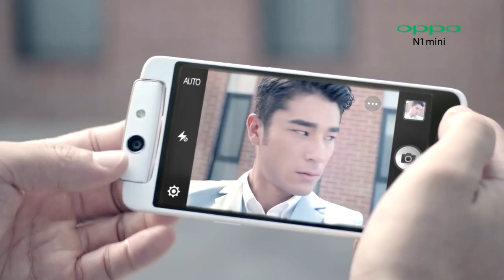V Reporter : มาดูกันว่าในสัปดาห์ที่ 3 โค้ชคนไหนได้ลูกทีมคนใดไปเพิ่มบ้าง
รับชมรายการ V Reporter Presented By TrueMove H ได้ทาง :
TrueMusic HD TrueVisions ช่อง 346
Popular Zone ช่อง 117
TrueMusic TrueVisions ช่อง 357

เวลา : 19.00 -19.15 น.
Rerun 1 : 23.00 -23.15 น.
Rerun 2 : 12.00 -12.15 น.